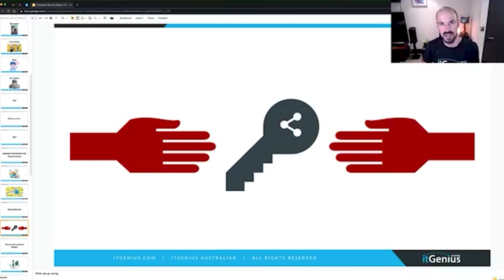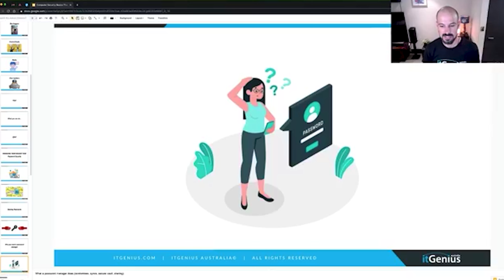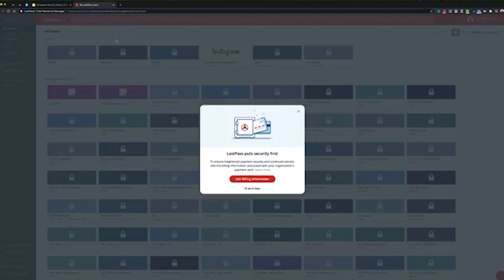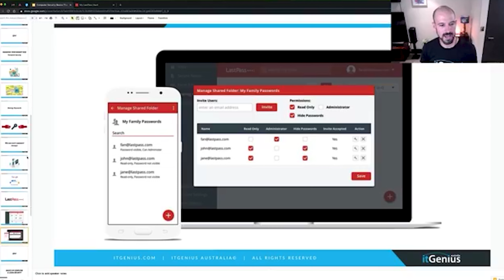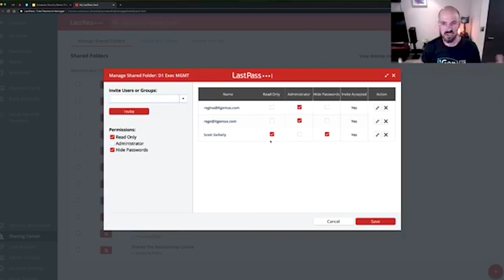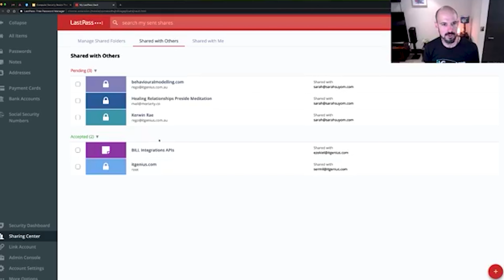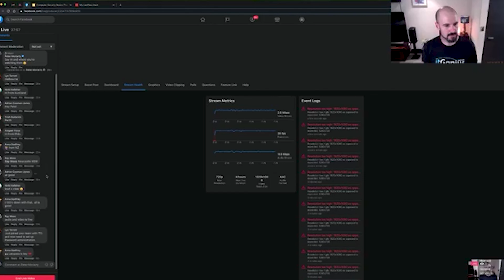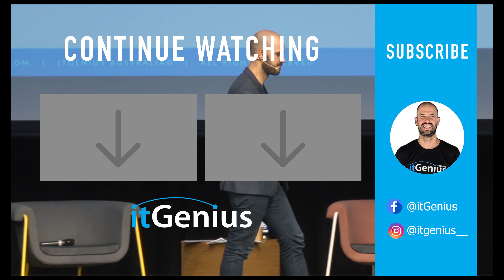Managing Your Biggest Risk - Password Security | Part 2 of Computer Security Basics You Should Know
Managing Your Biggest Risk - Password Security | Part 2 of Computer Security Basics That Everyone Should Know

As more of our daily business switches online, it’s crucial that we take measures to protect our business and personal information. Allowing confidential data to fall into the wrong hands could expose you to identity theft, financial losses, and in some cases, legal actions if a data breach has exposed your client’s information.

How do you protect yourself from the constantly changing computer security threats?

Here are some of the things that we will cover in this session:
- The reality of computer security and why you should consider data safety
- Most common cybersecurity risks that you need to know and how to avoid them
- Our top tips to keep yourself safe when working with confidential data offline and online